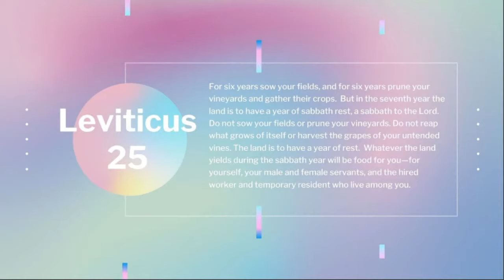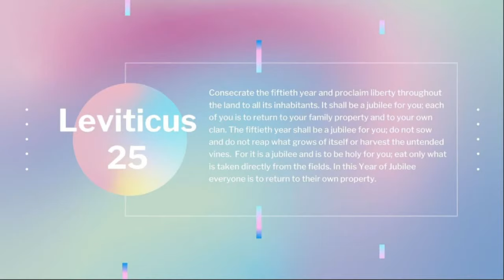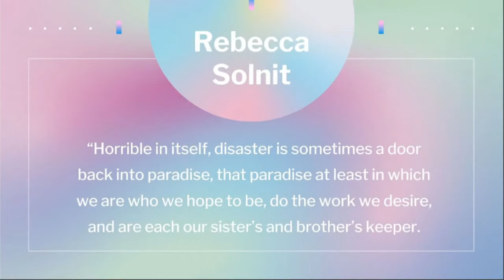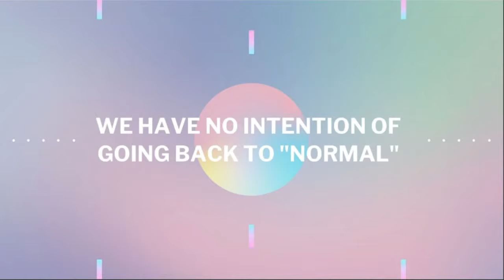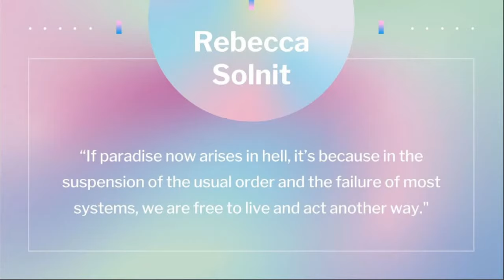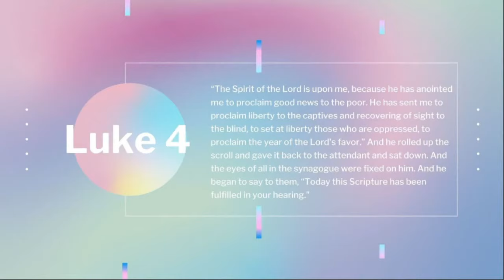What is Jubilee? Uprising and protest that brings equity, ends hierarchy | Sermon 5/31/20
Jesus calls for Jubilee. What is Jubilee? It’s uprising and protest that brings equity and ends hierarchy. Listen to Jonathan’s message about bringing jubilee during this important time.

to learn more about Forefront Church, a progressive and affirming community ushering in the next 500 years.

“Our response to disaster gives us nothing less than “a glimpse of who else we ourselves may be and what else our society could become.” Writer and historian Rebecca Solnit

We’ve done a lot on this series to focus on this disaster. We’ve talked about outrage. We’ve talked about our fear. We’ve talked about the miracle of grief. We’ve talked about new meanings and rituals during this time.

In this Sermon, Jonathan talks about how we are beginning to see some good coming out of this pandemic, out of the uprisings across the country.

This Forefront Church sermon is #7 in our Clarity In Crisis series.

Join us as we live out our values of generosity, community, humility and diversity.

Whether you are in NYC or anywhere in the world, we have many Small Groups going on at any time. From Mom’s or Dad’s groups, to LGBTQIA, Anti-racism, How to read the Bible, Meditation, for Caregivers, even for Dancers!

Here’s our donations page if you’d like to support what we do and the organizations we support